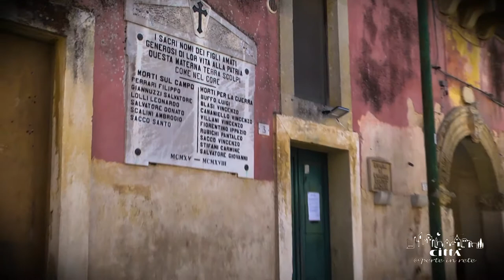Città di Cannole - Centro storico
Il centro storico di Cannole, con il suo reticolo di vicoli e stradine, rappresenta uno dei luoghi più suggestivi del paese. Qui sono ubicati alcuni beni che rappresentano la testimonianza delle epoche passate.
Nei pressi dell’attuale municipio vi è l'antica cisterna "Cananea".
Un tempo fonte di approvvigionamento idrico delle popolazioni locali e utilizzato per la raccolta delle acque piovane, l’antico pozzo comunale prende il nome da un toponimo ebraico: “Cananea” che significa “Ebrei provenienti dalla terra di Canaan”.